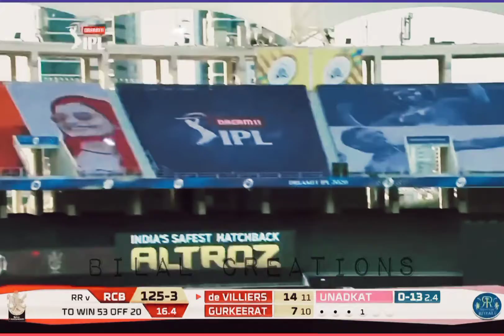AB X naach meri rani🔥🏏 match finisher✨ subscribe for more 🥰